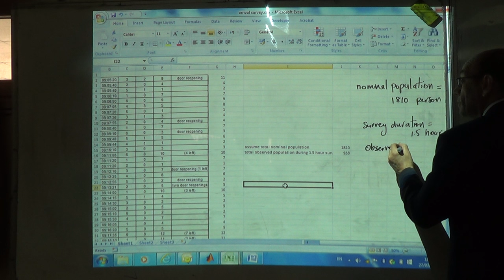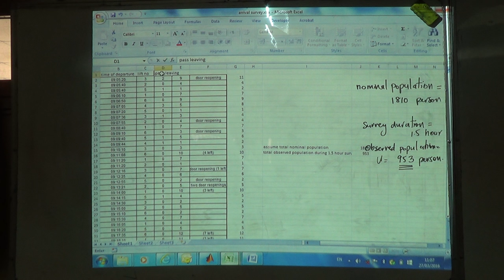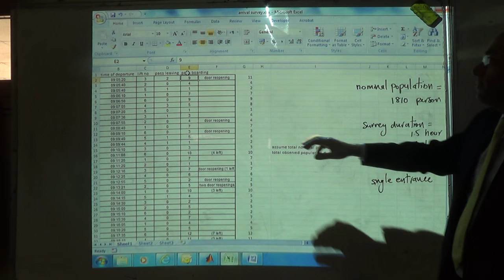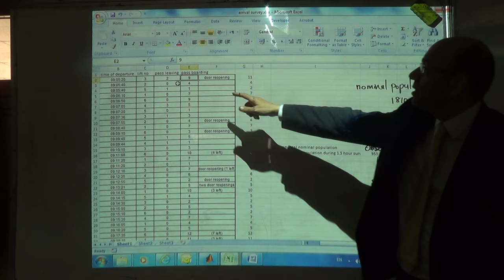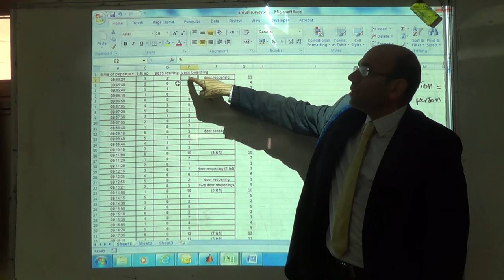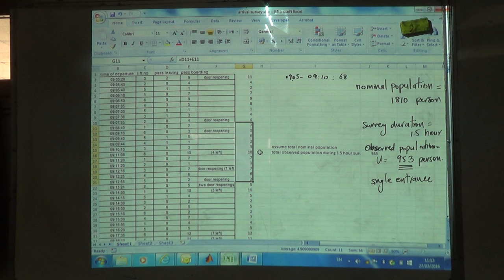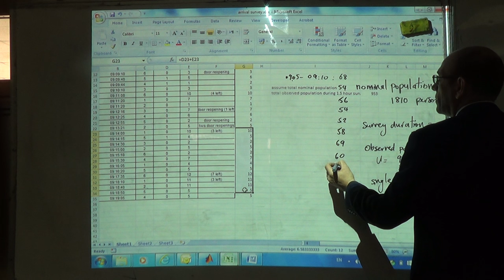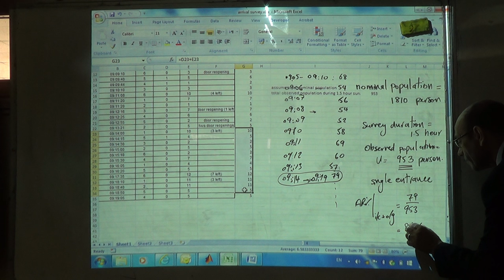Analysing a Survey 1: Extracting the AR% from the Lobby Survey, 27/3/2016